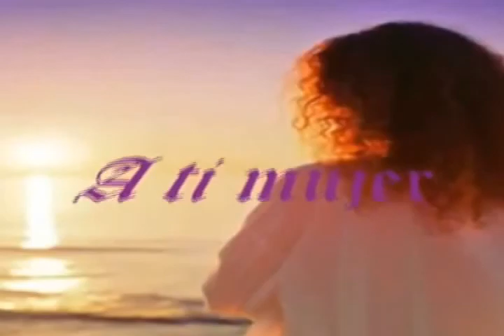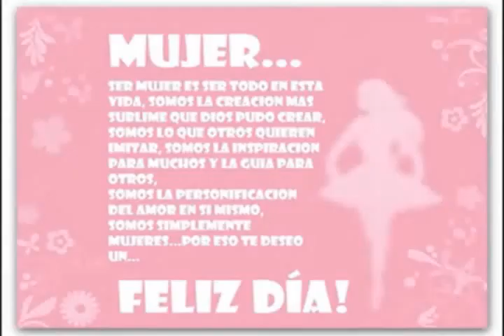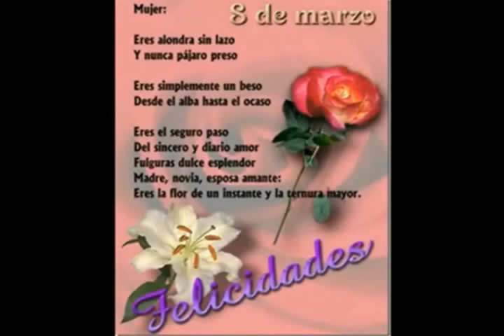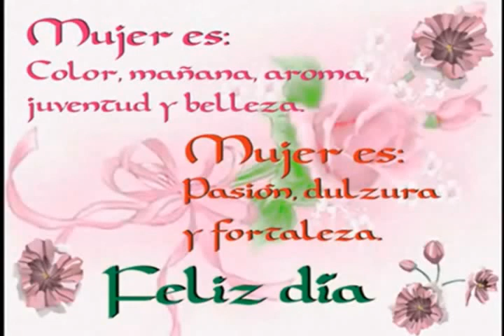Celebración Día de la Mujer en el Instécnico Huellas Patiamarillas Emisisón 9 de marzo 4a Parte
Magazin Huellas Patiamarillas, Programa Institucional de Tele 9 del Sistema de televisión Comunitaria de Barichara Santander Colombia, emitido todos los domingos a las 2:00 de la tarde con repetición los miércoles a las 7:15 de la noche. Emisión del Domingo 9 de marzo de 2014, 4a. Parte...